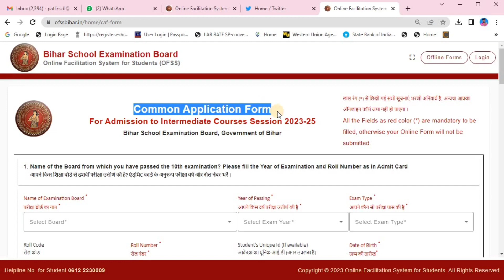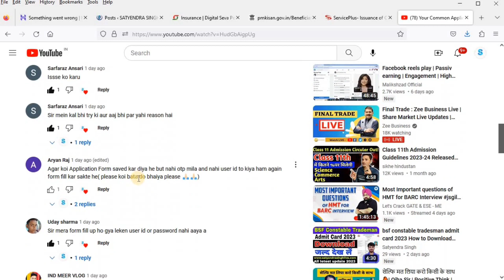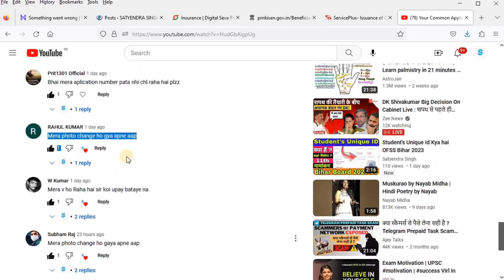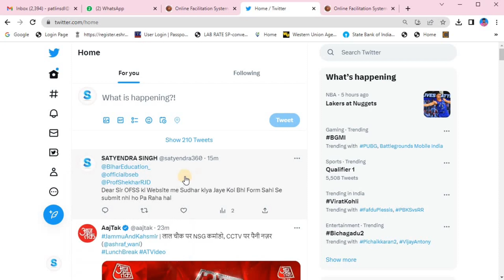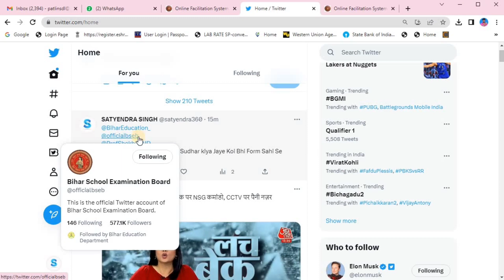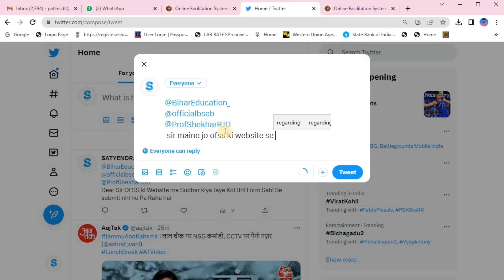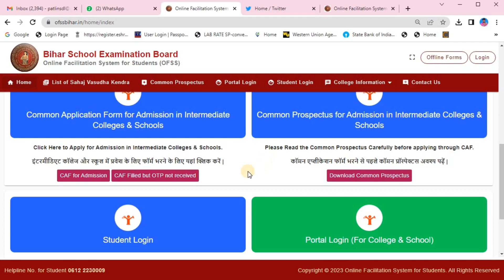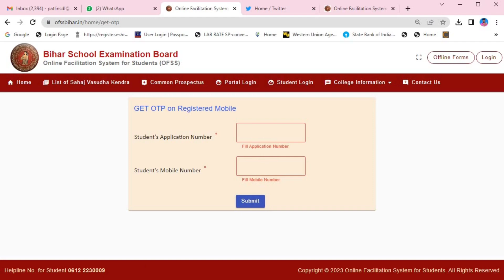11th Admission Application Number Kaise Nikale | 11th Admission DOB Problem Solved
11th Admission Application Number Kaise Nikale | 11th Admission DOB Problem Solved | Application